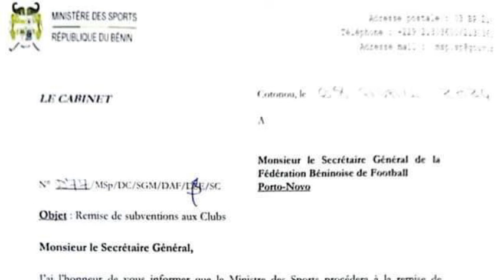GUÉPARDS : Tirage des Éliminatoires de la CAN Maroc 2025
GUÉPARDS : Tirage des Éliminatoires de la CAN Maroc 2025 aura lieu le 19 Avril 2025
Bienvenue mes premiers, sur votre Chaîne YouTube, qui fait la promotion du football Béninois, du sport beninois , et du showbiz beninois .

- Stratégies Digitales
- Formation YouTube
- Foot Business
- Industrie Musicale